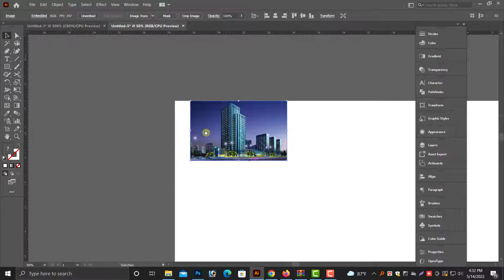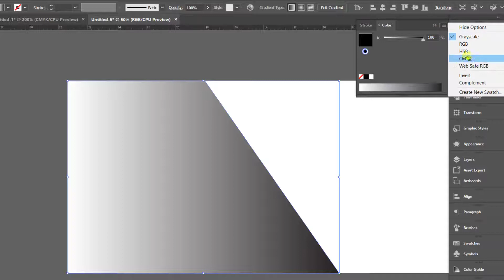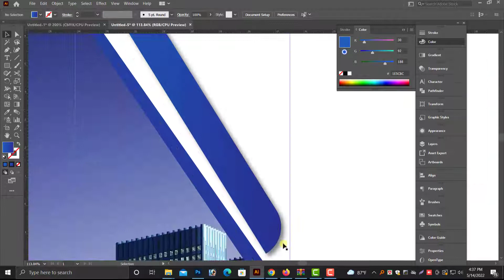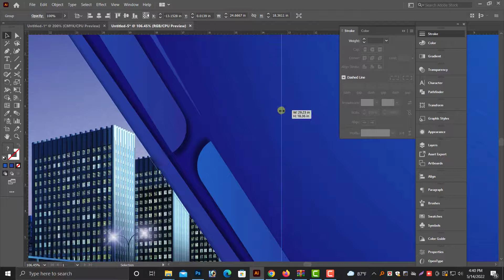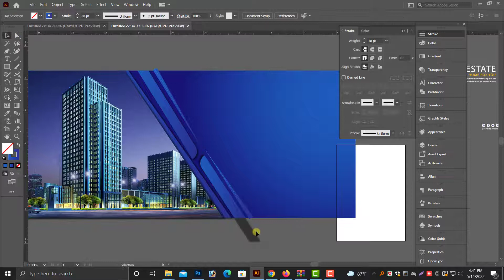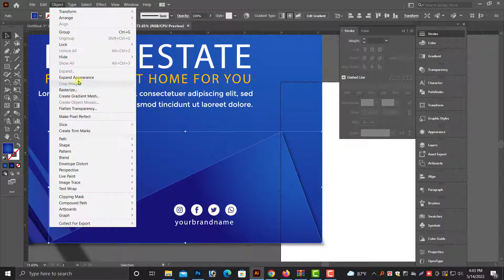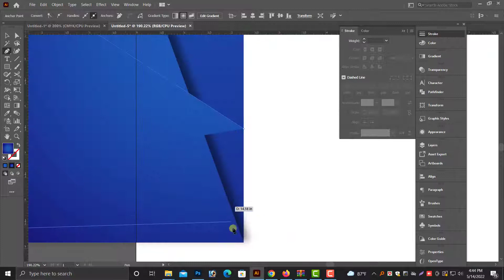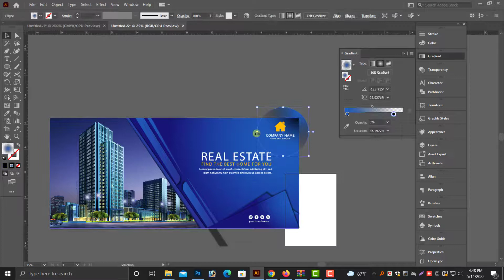real estate poster design templates in adobe illustrator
In today's Tutorial, I will take you through a Real Estate banner design adobe illustrator project, from start to